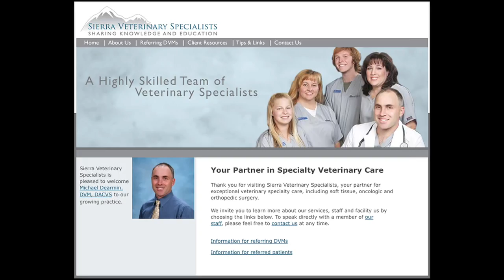Mark Hatjakes: Television, Film & Web Reel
My recent film, television and web design work. Cut in Final Cut Pro Studio